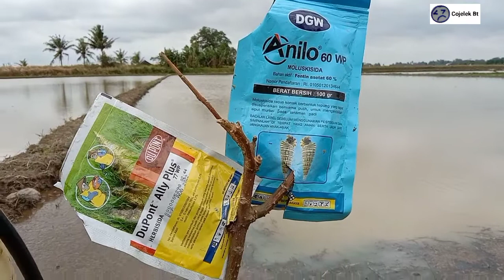Persiapan lahan,semprot dengan herbisida pratumbuh dan obat keong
dosis sesuai petunjuk